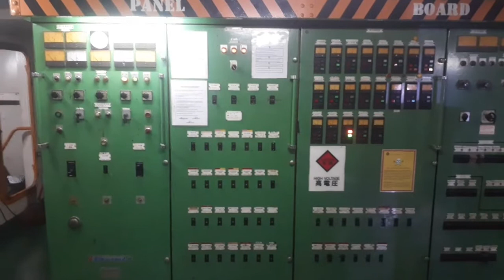ENGINE ROOM TOUR⚓⛴